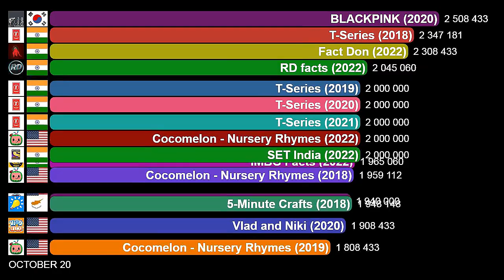Fastest Growing YouTube Channels in October of all time (Number of subscribers)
A visualization showing the YouTube channels that gained the most subscribers in October of all time.

COUNTRIES IN THE FINAL TOP 15
India: 7 entries
USA: 3 entries
Cyprus: 1 entry
South Korea: 1 entry
Russia: 1 entry
Ukrain: 1 entry
Peru: 1 entry

VIDEO CHAPTERS
00:00 Cocomelon - Nursery Rhymes | RD facts

00:19 BLACKPINK | Logic
The South Korean BLACKPINK, a girl group formed by Jisoo, Jennie, Rosé, and Lisa is also in the final Top 15. Their best October of all time was in 2020, when they gained about 3.3 million subscribers.

00:45 MrBeast | T-Series | Vlad and Niki
The best October of Jimmy Donaldson, better known as MrBeast, an American YouTuber, was this year (2022), gaining about 3 million subscribers.
T-Series, an Indian record company, appears in the final Top 15 with 4 entries corresponding to October of 2018, 2019, 2020 and 2021.
Vladislav Vashketov and Nikita Vashketov two Russian American-born brothers are also in the final Top 15 with the Vlad and Niki channel gaining 3 million subscribers.

DATA SOURCE
Ranking made in this YouTube channel.